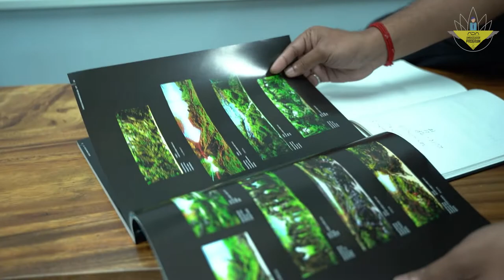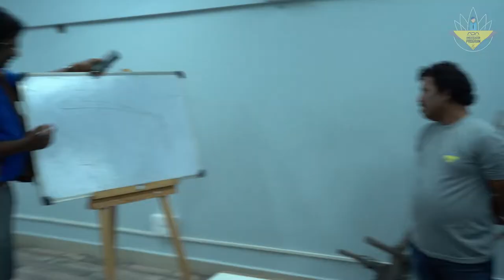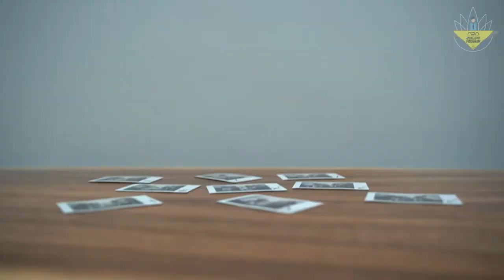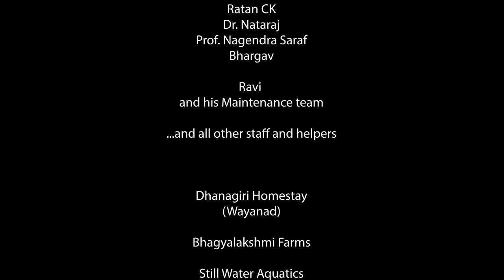ADA Ambassador Program S4 Ep. 8 - The Conclusion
The last and final episode of the series with the crowing of "The Nature Aquarium Master".

The ADA Ambassador program encourages hobbyists to up their aquascaping hobby and helps them move to the next stage in the hobby of aquascaping.
This is the world's first and only show for aquarium hobbyists and you get to be part of their journey as they learn, work hard to become ADA Ambassadors.

Do you want to be part of the next season?

Follow us on the following channels for behind the scene footage and exclusive content

If you want to visit the gallery where all the action took place.
Address:
Still Water Aquatics, #70/1, 3rd Floor, J&K Bank Building, Mission Road, Sampangirama Nagar, Bangalore - 560027.